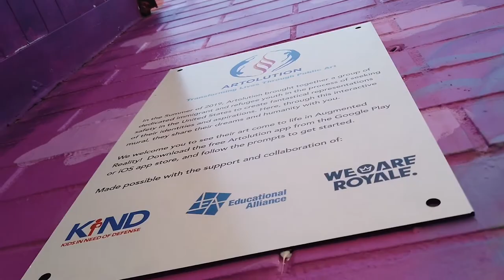Artolution Augmented Reality Mural in NYC!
Central American youth seeking safety in the US created this mural with Artolution's Joel Bergner in the East Village of New York City over the summer of 2019. Through a partnership with the creative agency We Are Royale, the participants' painted characters "come to life" via Augmented Reality! They also performed their own theatrical street production for the community and created masks and costumes with artists CJ Thomas, Rosemary Koesling and Akil Apollo Davis. Thanks to our partners at KIND (Kids in Need of Defense), We Are Royale and the Education Alliance.

Video by We Are Royale